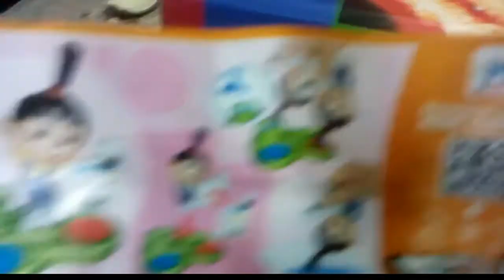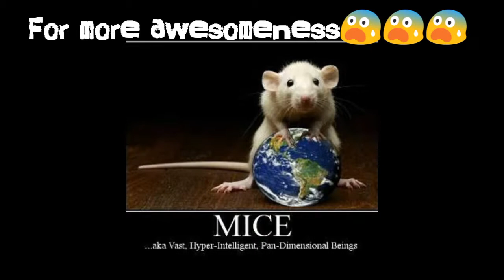KINDER SURPRISE REVEAL - DESPICABLE ME 3 (SPECIAL EDITION) 😍